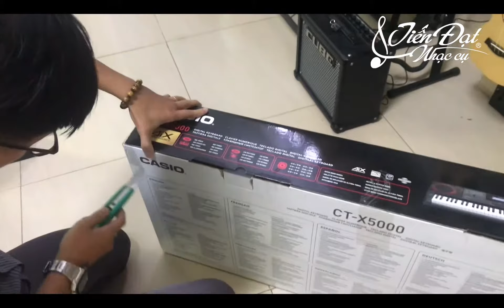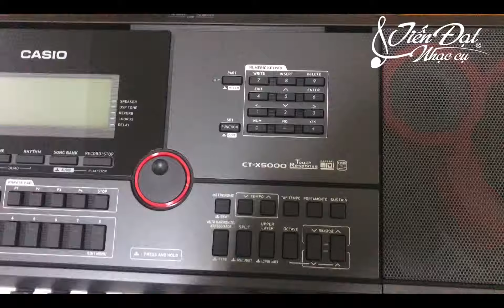Kinh doanh Tiến Đạt khui thùng Organ Casio CT-X5000 |nhaccutiendat.vn